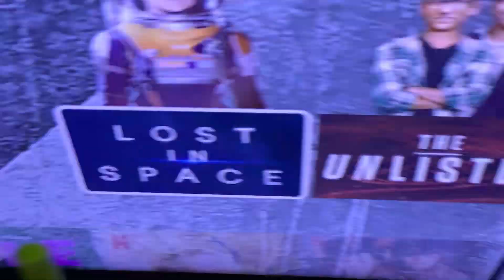Nefitx poster 3